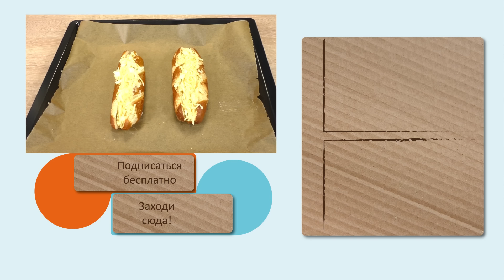Идея для перекуса 🍴 | Булочка запеченная с начинкой из сыра и лука | Альтернатива к пицце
Добро пожаловать,
мой  канал посвящен всему что связанно c DIY то есть Do It Yorself, в пероводе с английского "сделай сам". Это не только достойный девиз чтобы идти по жизни, но и краткое описание моего хобби - делать вещи своими руками.
Вы найдете здесь различные поделки из резинок радужек Rainbow Loom, фигурки оригами, вязание крючком, фенечки макраме, лайфхаки и множество других красивых и полезных вещей.
Заходите, устраивайтесь по удобнее перед экранами ваших компьютеров и я поделюсь с вами своим мастерством.

Заранее спасибо, Ваша Катя